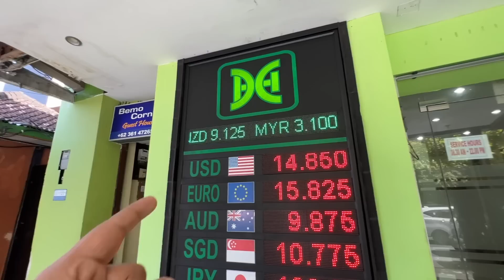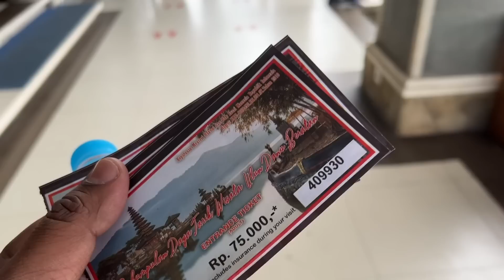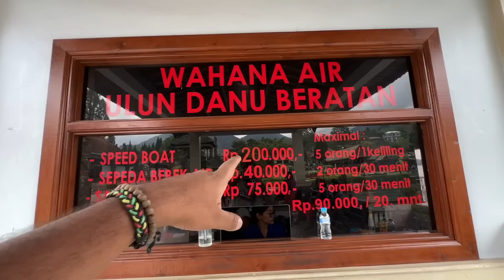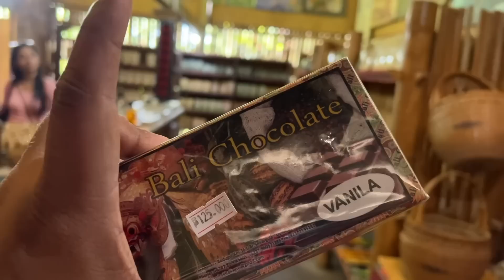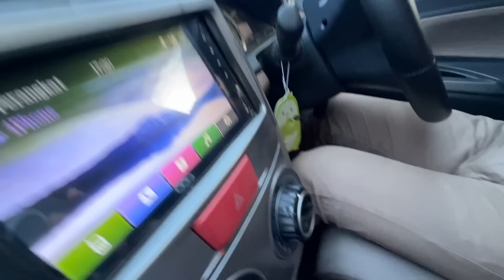Indonesia mein Hindu Temple 🛕 || Most Beautiful place in Bali, Indonesia 🇮🇩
I love making videos and this video is about international trip Bali Indonesia